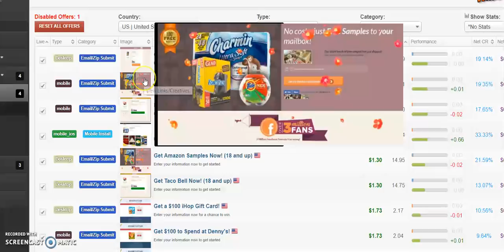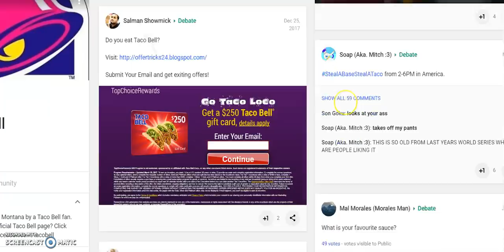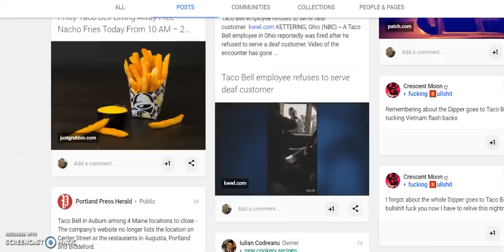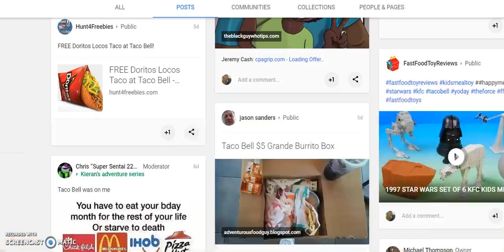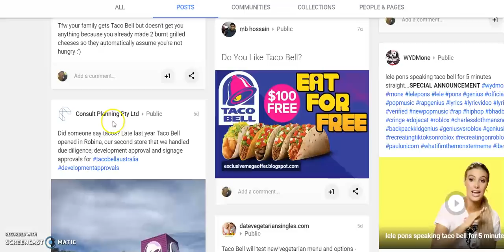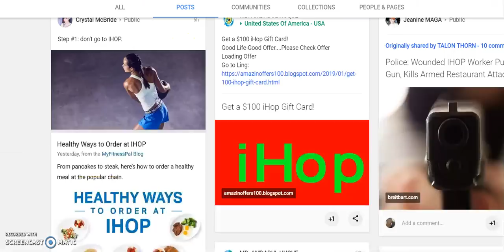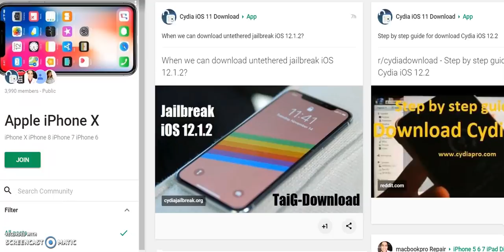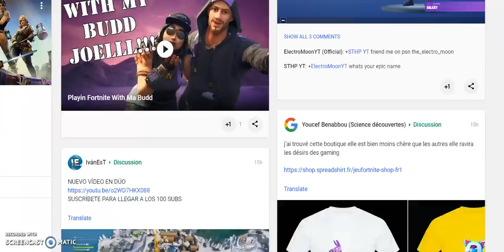CPAGRIP TRAFFIC METHOD 2020 | CPA MARKETING 2019